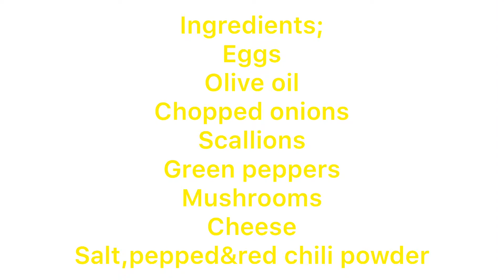Veggies omelette....Today’s breakfast !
light and fluffy#healthy#fulfilling